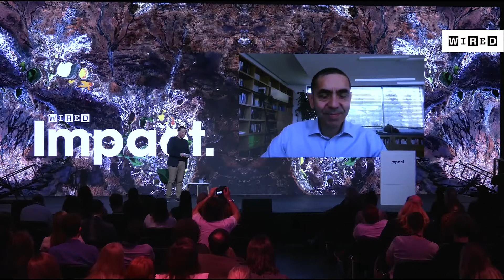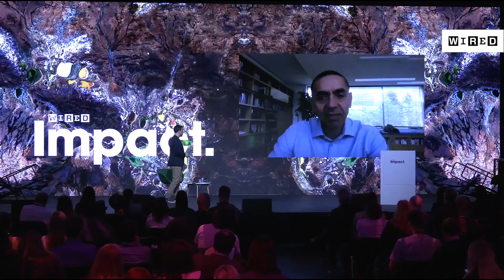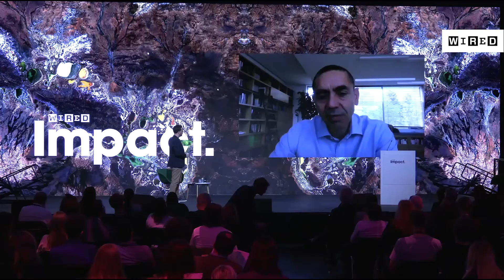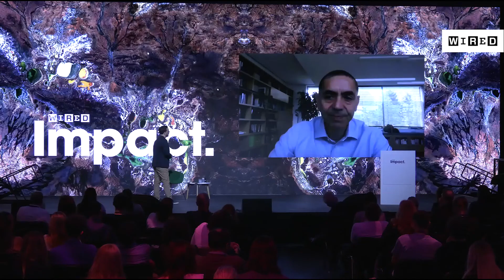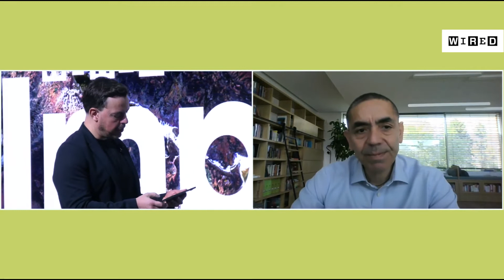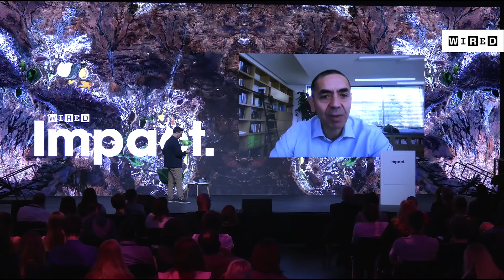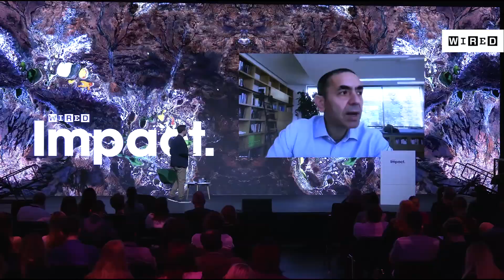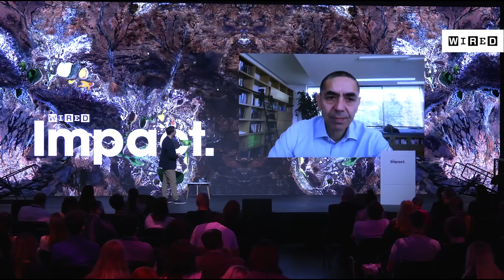Public health and climate justice with Uğur Şahin | WIRED Impact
'From the medical perspective it is already well known that climate change and pollution is affecting many diseases'

In 2020, Uğur was then developing a vaccine using a new technology. He hoped such a vaccine would have an efficacy of about 60 percent. A few weeks later, his company, BioNTech, announced the first ever COVID vaccine, with an efficacy of 95 percent. It was an overnight success that took 25 years of research to accomplish.

In this session Uğur talks about his current work on cancer vaccines, sustainable vaccine access and the link between public health and climate breakdown.